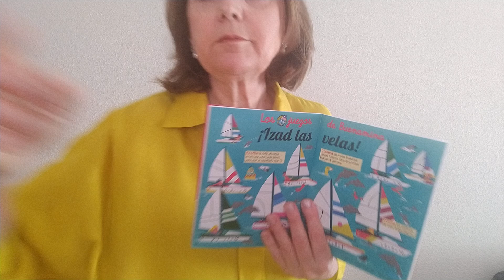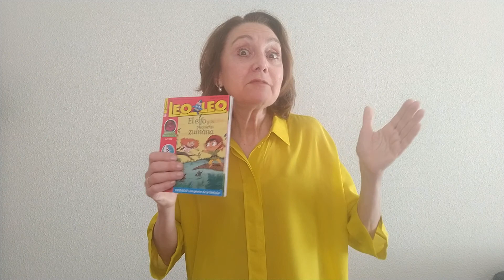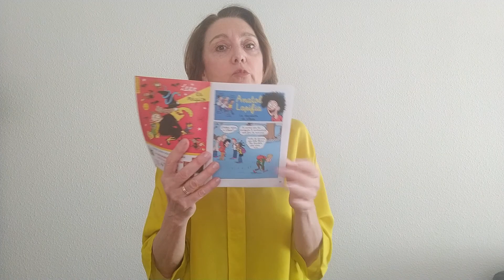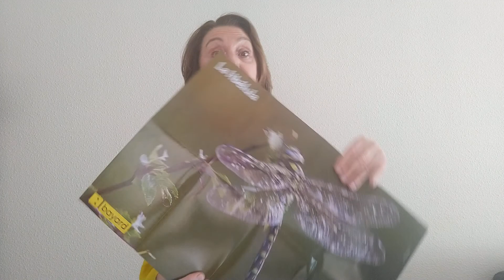Avance de la revista Leoleo (abril 2021)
Teresa García, de Bayard Educación, nos invita a conocer lo que esconde el número de abril de la revista Leoleo.